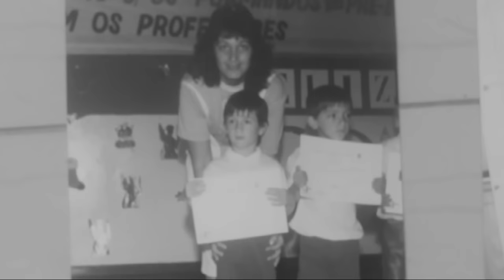33 anos completados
33 anos completados e uma pergunta que me faço é: PASSOU MUITO RÁPIDO TODOS ESTES ANOS?